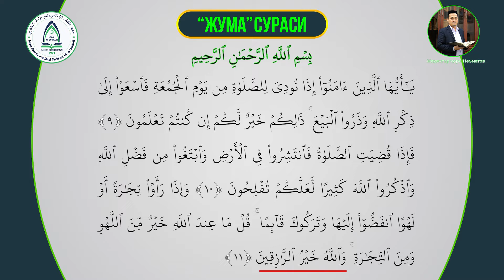62 Al Jum'a (الجمعة) | Jahongir qori Ne'matov | Ta'lim uchun 30 pora